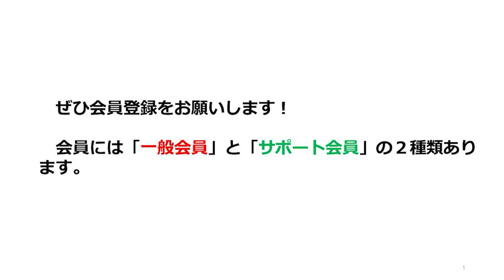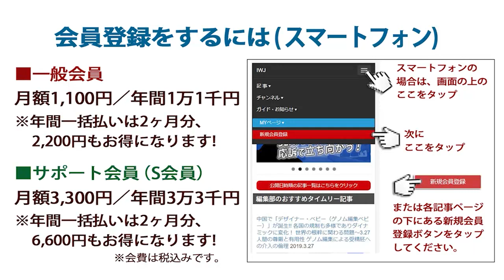井上信治科学技術政策担当大臣が日本学術会議を視察!!「日本学術会議と共にあり方について検討したい」井上科学技術政策担当大臣による日本学術会議の視察及び意見交換～囲み会見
収録日 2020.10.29 IWJ Webサイトでの全編動画ご視聴はこちら